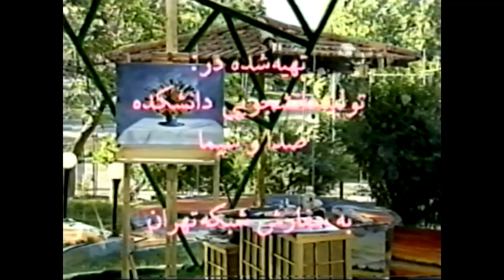برنامه شماره ۵ نقاشی گل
چگونه به آسانی گل نقاشی کنیم.
HOW TO SIMPLY PAINT FLOWERS